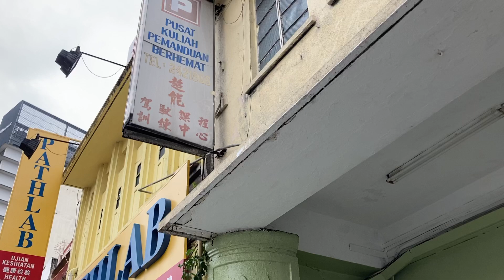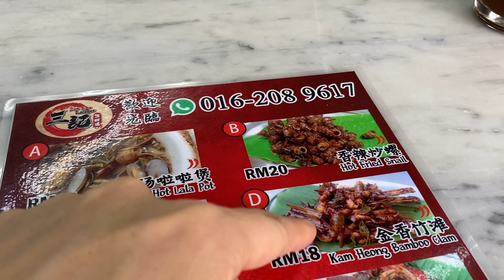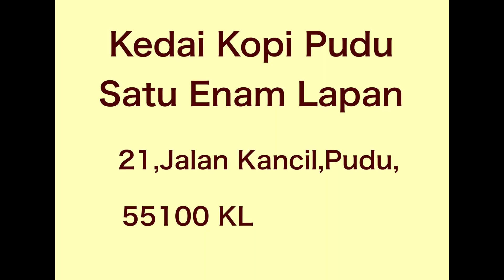【ﾏﾚｰｼｱ料理】ｸﾚｲﾎﾟｯﾄ･ﾁｷﾝﾗｲｽを食べました！飲食店食ﾚﾎﾟ🌟ﾏﾚｰｼｱ/ｸｱﾗﾙﾝﾌﾟｰﾙ｢Kedai Kopi Pudu Satu Enam Lapan｣Pudu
◆オープンチャット「キッチンスタジオ　ジュイエ」
マレーシア食情報満載・配信中！
日々の食事のヒントもお届けします🌟ぜひ、ご登録ください♪

今回の動画では、マレーシアの下町、Puduにあるｸﾚｲﾎﾟｯﾄ･ﾁｷﾝﾗｲｽを扱う店「Kedai Kopi Pudu Satu Enam Lapan」での様子をお届けします！

【今回の動画内で紹介した場所の情報✨】
◆Kedai Kopi Pudu Satu Enam Lapan
21, Jalan Kancil, Pudu, 55100 Kuala Lumpur, Wilayah Persekutuan Kuala Lumpur

クレイポット（土鍋）チキンライスと魚介の炒め物が名物のお店です。
ひと鍋ずつ炭火で炊くため、混み合う時間帯は１時間待ちになったりもするようです。
開店直後（17:30〜）に行くのがオススメ。

2022年4月より、マレーシアの首都クアラルンプール（KL)に夫婦で移住しました。
これから、マレーシアのおいしいもの・スーパー事情・レストラン事情・A級からC級グルメまで、様々な食情報をお届けいたします！

またマレーシア在住の方
ぜひぜひ、マレーシアおいしいもの情報も教えてください！

amazon  Kindleにて電子書籍発売です！

タイトル
　『おいしい！やせる！元気になる！
　　身体をととのえる調味料』
　　キノケイコ　　¥680-

　　さらに、本を購入してくださり
　　『特典動画：ご紹介調味料を１０倍おいしく
　　　使いこなす！レシピ』
　　をお届けいたします。

◆オンライン料理教室
（リアル料理教室は終了しております
　オンライン教室開催中）